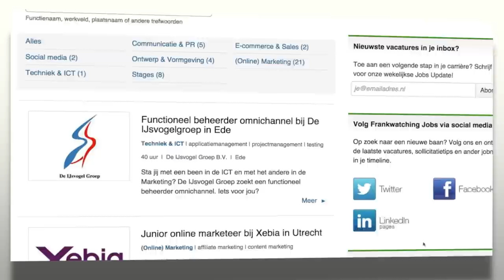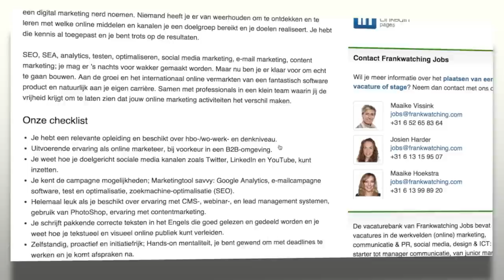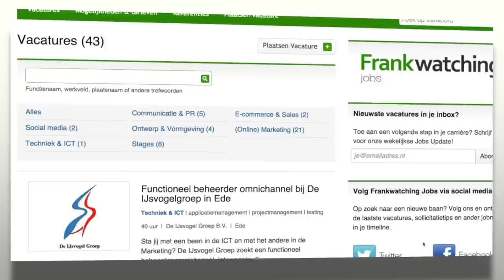Een geslaagd video-cv - 5 tips | Frankwatching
Laat je sollicitatie opvallen met een video-cv. Zo heb je nog meer kans op die baan! Maar hoe maak je zo'n video? Waar moet je op letten?